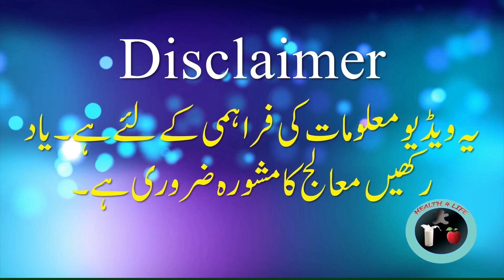pista khane ke fawaid | pista ke fayde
pistachio benefits in urdu / pisty k faidy / pista khane ke fayde